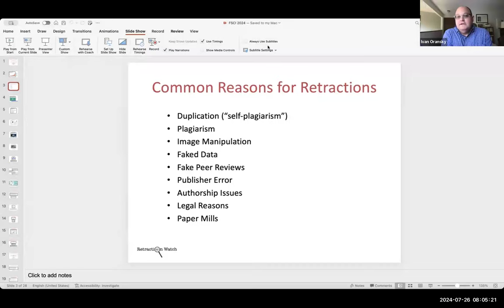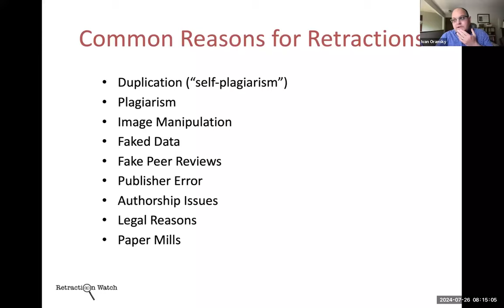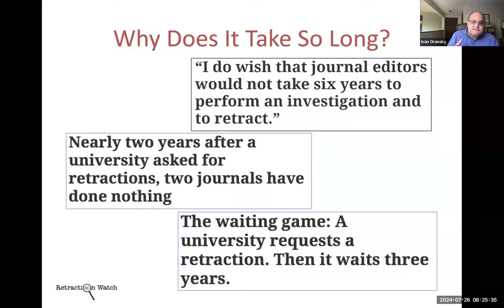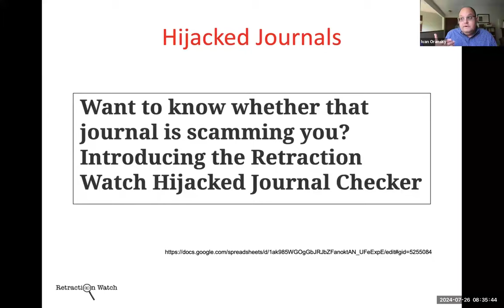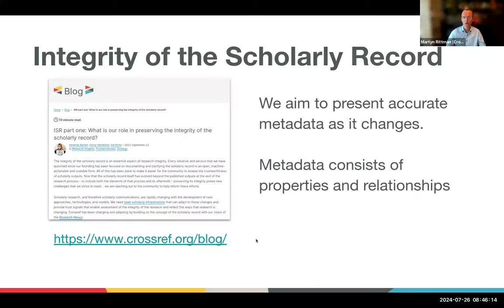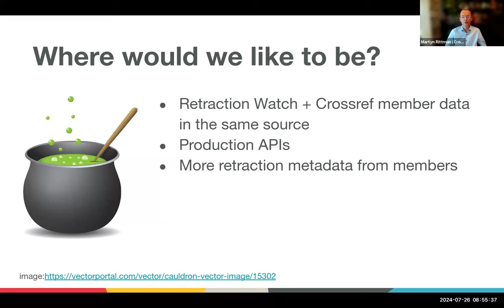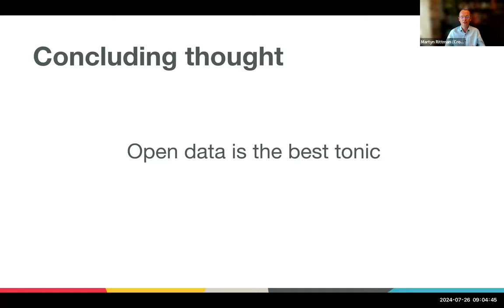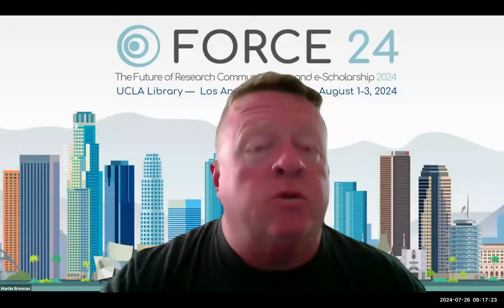Ivan Oransky and Martyn Rittman - Retractions: On The Rise, But Not Enough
Retractions: On The Rise, But Not Enough

In 2000, there were about 40 retractions from the scholarly literature. In 2023, there were more than 10,000. That is a dramatic increase, even accounting for the growing number of papers published per year. In this talk, Ivan will explore the reasons for the increase, why it is good news, and why the real number should be even higher. Ivan will tell the stories of the sleuths who are finding problems in the literature, drawing on more than a decade of experience at Retraction Watch.

Martyn Rittman, Product Manager at Crossref, will follow Ivan. Crossref is focused on documenting and clarifying the scholarly record in an open and scalable form. For a decade, members have been recording corrections and retractions through Crossref infrastructure. Collaborating with Retraction Watch augments publisher efforts by filling in critical gaps in our coverage, helps the downstream services that rely on high-quality, open data about retractions, and ultimately directly benefits the research community. Martyn will describe the value Crossref sees in the acquisition of the Retraction Watch database and plans for integrating it alongside the metadata provided by our members.